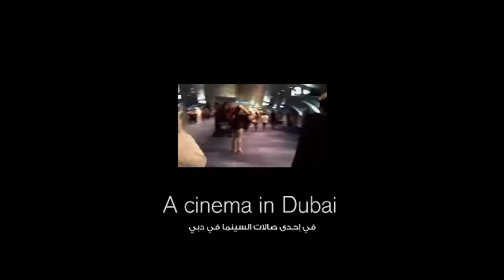كميرا خفية في السينما دبي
في إحدى صالات السينما، ممثل متخف بين الجمهور، بعض الكاميرا الخفية، جمهور متحمس لا يعلم ماذا ينتظره داخل صالة العرض، الكل بانتظار بداية الفيلم، يرن الهاتف، ويشتعل الموقف، و يبدأ الحماس